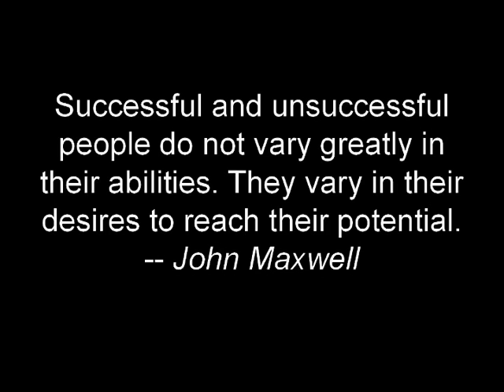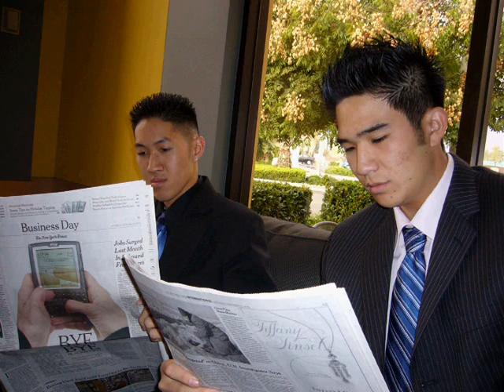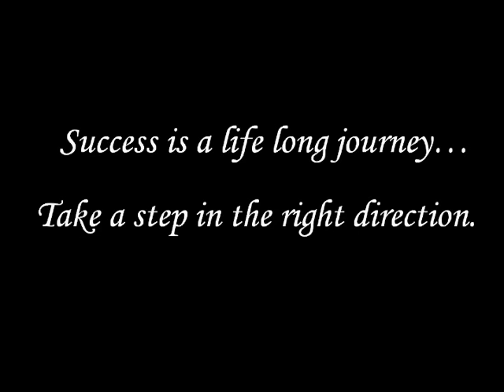Delta Sigma Pi @ UC Riverside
Lambda Chi Chapter of Delta Sigma Pi @ UC Riverside, Winter '06 recruiting video.